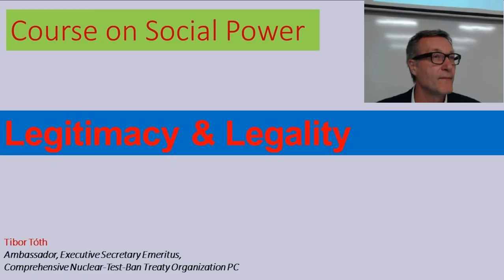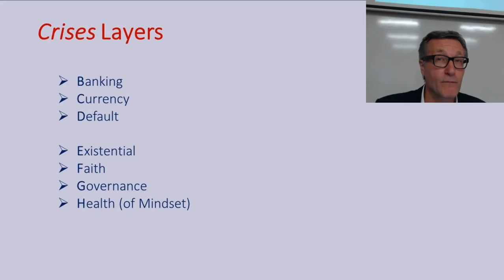Legitimacy & Legality | Tibor Tóth | Course on Social Power